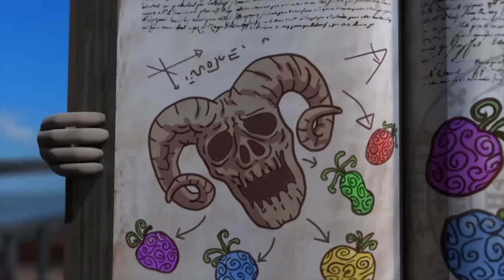Oko und Lele 🦎 Tsunami-Tag ⚡ CGI Animierte Kurzfilme ⚡ Lustige Cartoons